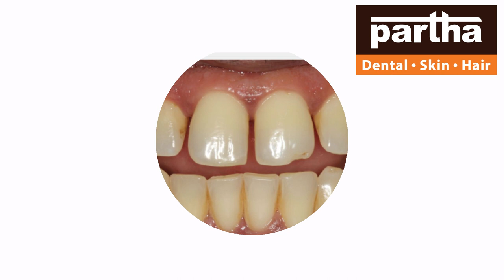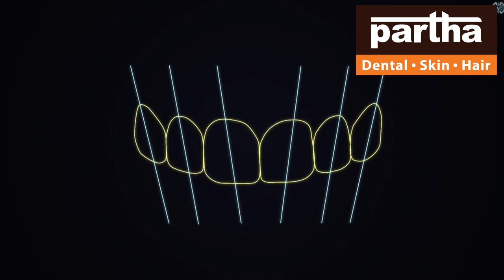Eluru | Partha Dental Skin Hair Clinic | Dr Kalpana | Advanced Dental Skin Hair Treatments